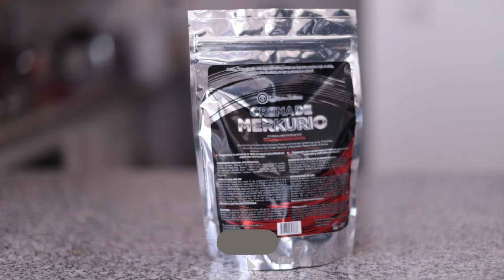Tutorial: Como eliminar tinte rojo del cabello maltratado | Omar Kuri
En este video, Omar Kuri te enseña a realizar una extracción de tinte rojo con CremadeMERKURIO ExtractordeRojosOriginal.

Aprenderás a trabajar en cabello con decoloraciones previas. Sabrás organizar tus procedimientos para realizarlo más rápido. Y formularás matiz rubio.

Déjanos tus comentarios y solicitudes de temas o trabajos que desees aprender.

Omar Kuri es:
Fundador de La Fábrica de Estilistas, creador del sistema CremadeMERKURIO, instructor de peluquería, maestro colorimetrista, bussines coach y muchas cosas más.

Tutoriales, consejos, negocios, cursos, entrevistas, vida,